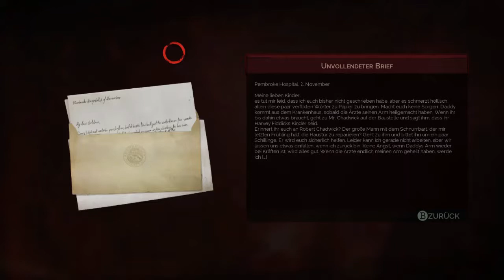VAMPYR #8 Ärzte mit Problemen und Vorurteilen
Vampyr